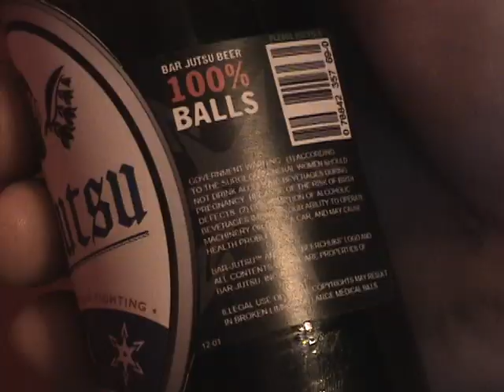BAR-JUTSU BEER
Advertisement for Bar-jutsu Beer...NOT Miller Lite